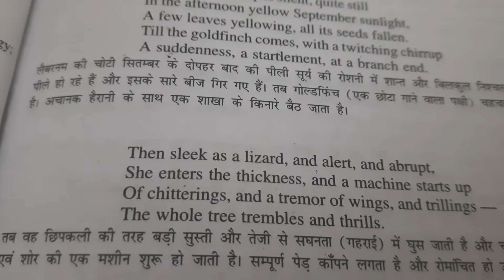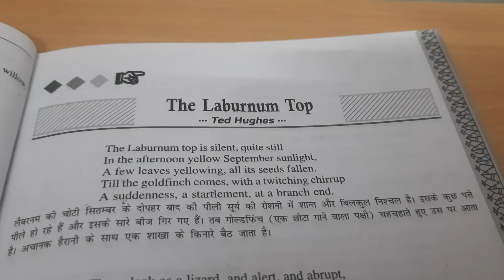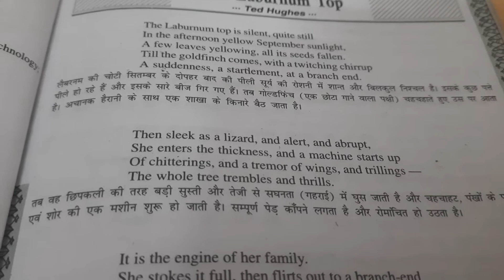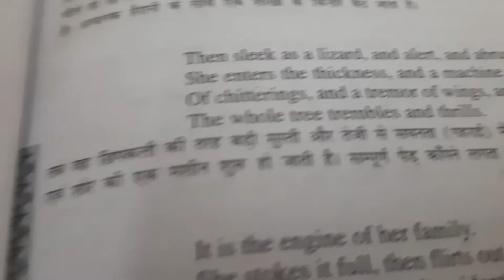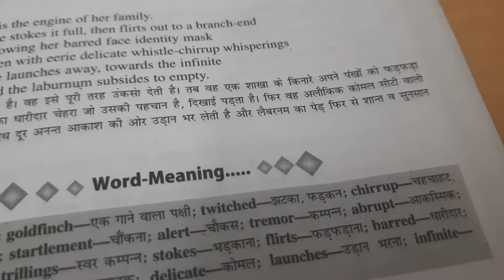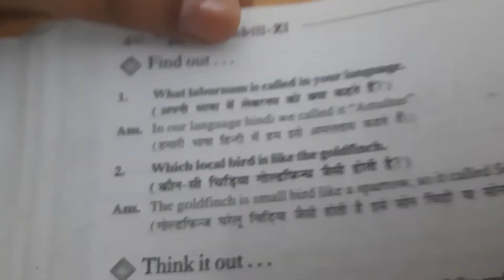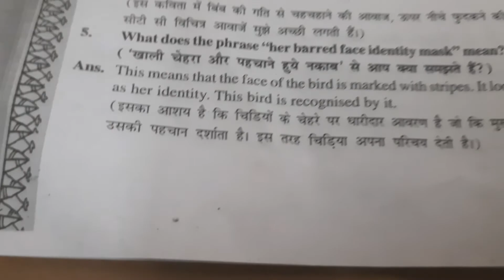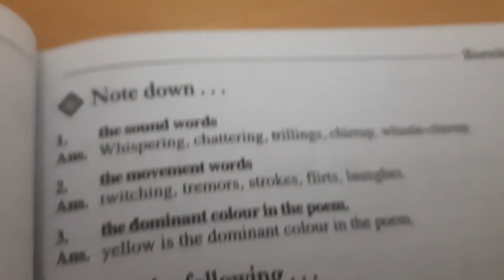The Laburnum Top